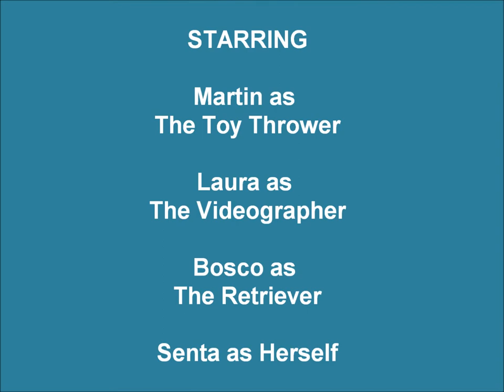Bosco & Senta Go to the Beach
Just having a fun day at the beach in Point Pelee National Park in Leamington, Ontario.
(Lake Erie is one of the Great Lakes.)